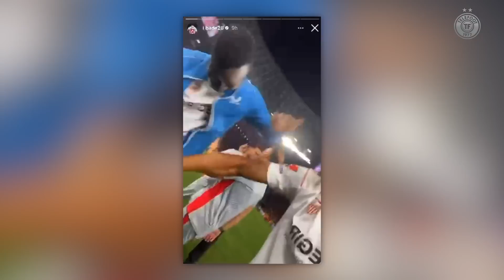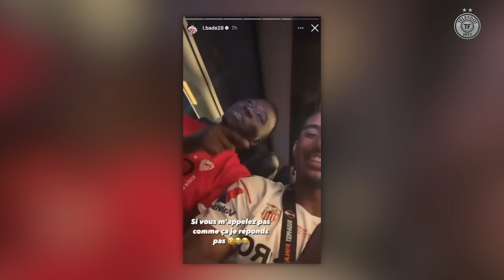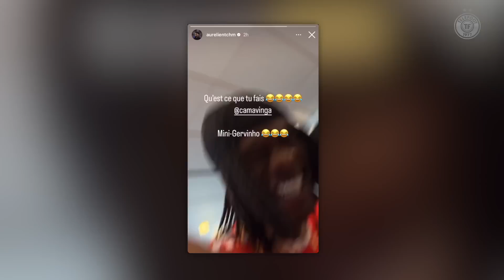COUP DE TONNERRE : Benzema quitte le Real Madrid ! - La Quotidienne #1320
Clap de fin pour Benzema au Real, Tudor et l'OM c'est terminé, la confession de Galtier sur l'avenir de Messi : voici le programme de votre Quotidienne du jour !

Winamax offre à tous les nouveaux joueurs 2 bonus de bienvenue exceptionnels :
→ Bonus 1 : Winamax offre l’équivalent du premier dépôt en paris gratuits jusqu’à 100 €. Conditions de l’offre disponibles sur le site.

Offre réservée uniquement aux nouveaux joueurs. Les 10 € sont crédités une fois l'inscription finalisée et le 1er dépôt effectué (dépôt minimum de 15 € par carte bancaire). Offre valable une seule fois par utilisateur, terminal, foyer ou compte bancaire. Offre réservée aux joueurs n’ayant jamais créé de compte sur Winamax, y compris un compte qui a été fermé depuis. Les 2 offres sont cumulables.

Les jeux d’argent sont strictement interdits aux mineurs. Jouer comporte des risques : endettement, isolement, dépendance. Pour être aidé, appelez le 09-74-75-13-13 (appel non surtaxé)